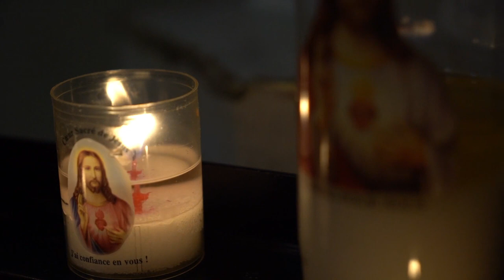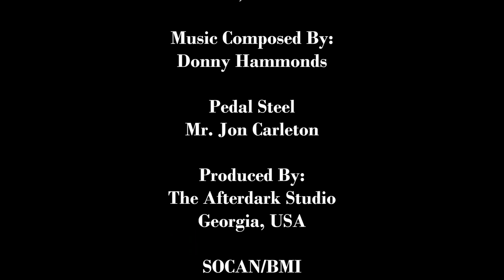Last To Say Goodbye - Chris Melanson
Last To Say Goodbye was written by Chris & Janice Melanson. It's the 2nd single following the success of "Daddy, Don't Hurt Mama" Please follow Chris on Facebook at "chrismelansonmusic" the official page of this artist.